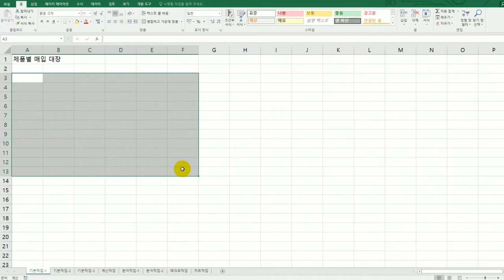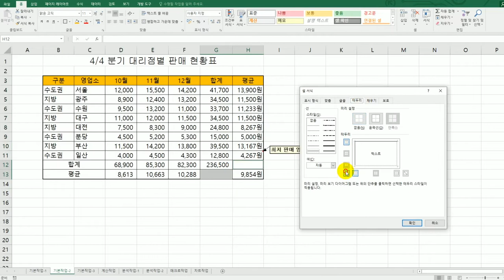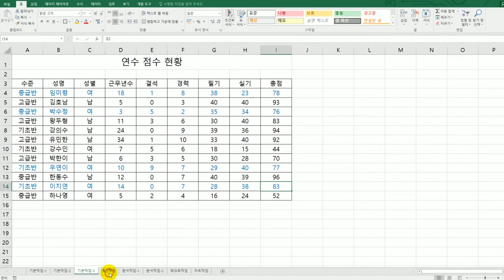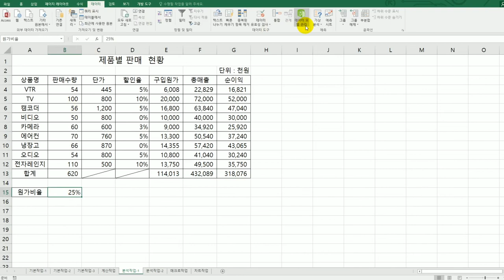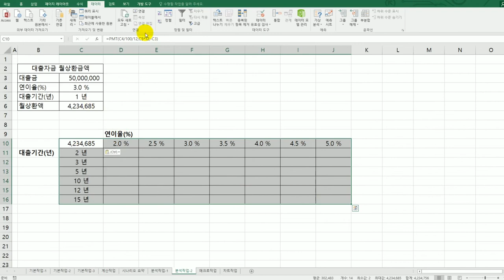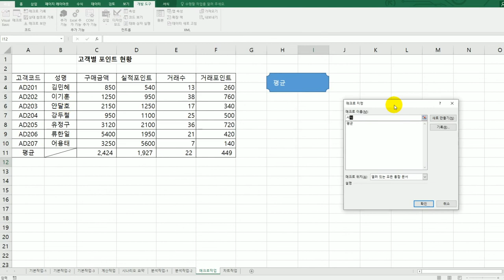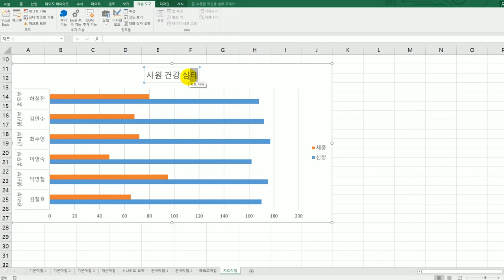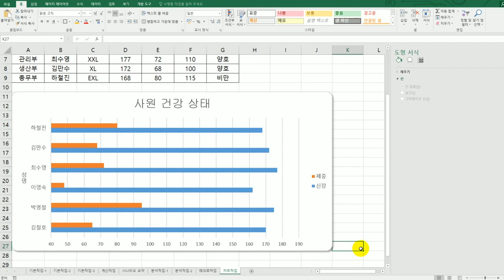[컴활2급실기] 실전 모의고사 8회